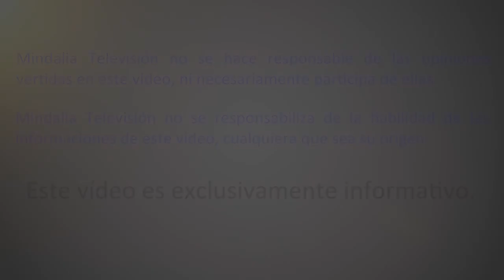¿Cómo conectamos con nosotros y con nuestra naturaleza divina?, por Susana Majul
¿Cómo conectamos con nosotros y con nuestra naturaleza divina? por Susana Majul, que tuvo lugar en Losilvy Ikigai (Getafe) el 21 de Mayo 2018.